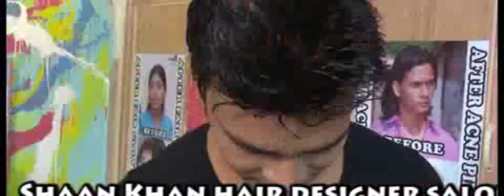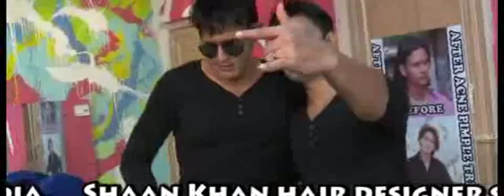Commando 2 official Trailer 2016 | Vidyut Jamwal & Esha Gupta (be like this) FANMADE